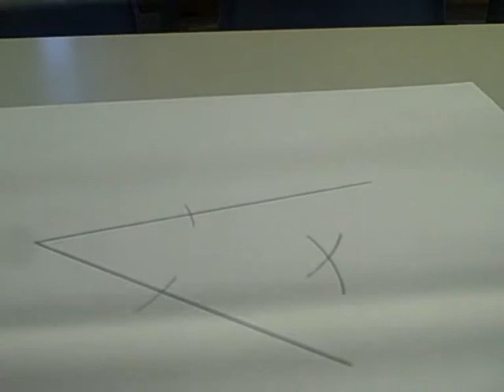Constructing an Angle Bisector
Demonstration of how to construct an angle bisector using a compass